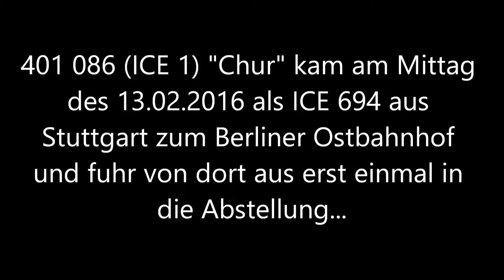ICE 1-Sound: 401 086 (Werbung "Bock auf Graubünden?") fährt aus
"Bock auf Graubünden?" - 401 086 "Chur" kam am Mittag des 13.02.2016 als ICE 694 aus Stuttgart zum Berliner Ostbahnhof. Von dort aus fuhr der ICE dann weiter in Richtung Abstellung.

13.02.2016